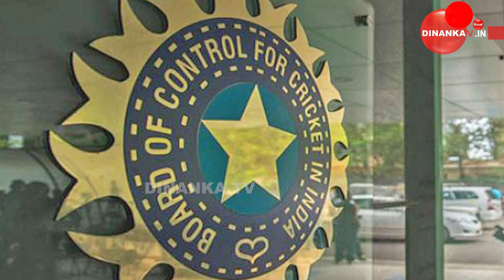ଟିମ୍ ଇଣ୍ଡିଆକୁ 'ହାର୍ଦ୍ଦିକ୍' ଝଟକା। ବସିଲେ ଚିନ୍ତା,ଖେଳିଲେ ଚିନ୍ତା || Dinanka Tv || Cricket